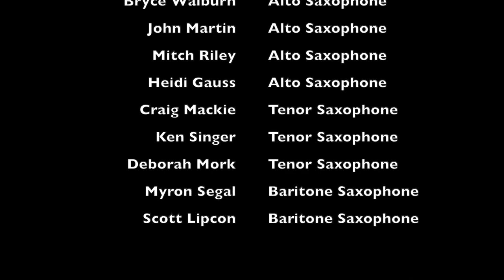The Lone Ar-Ranger Goes Sax Mad!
This is a fun arrangement of several famous tunes all woven into Rossini’s William Tell Overture, more popularly known for its use as the theme song to The Lone Ranger TV show from the 1950s.  Can you name all the quoted pieces?

The Columbia Saxophone Ensemble is a hastily thrown together group of a dozen amateur musicians to make some fun music during the COVID-19 pandemic.  This is our first piece, and my first using some new audio and video editing tools.

We all enjoyed making the video and we all hope you enjoy The Lone Ar-Ranger Goes Sax Mad!